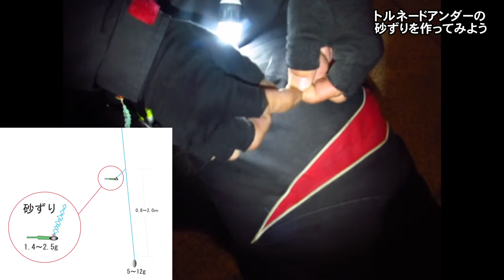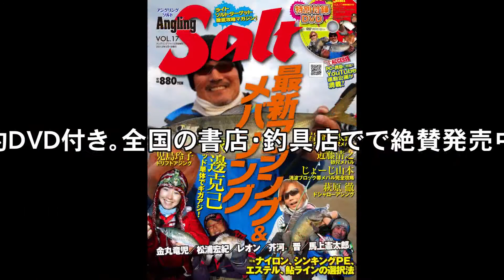メバル編PART4 パンチャー・メバルメソッド